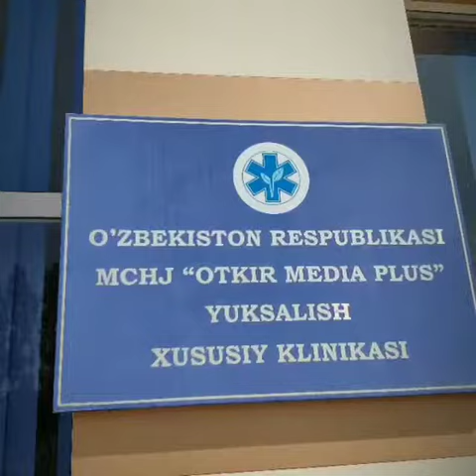Пешком по Узбекистану